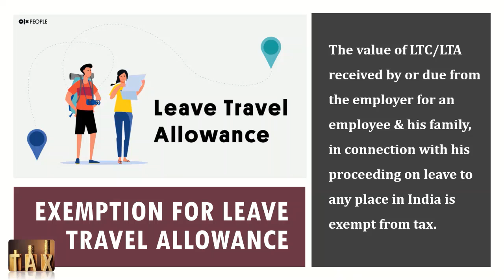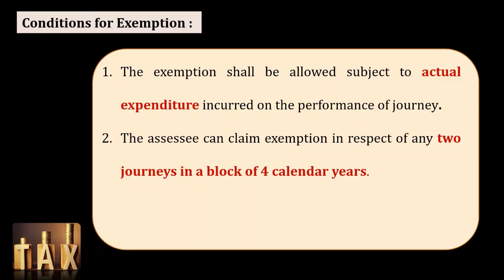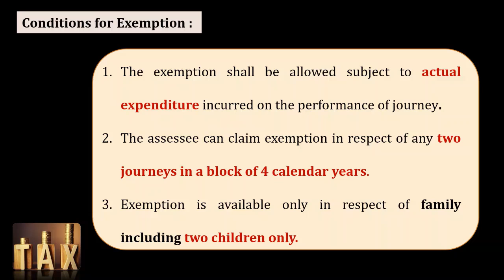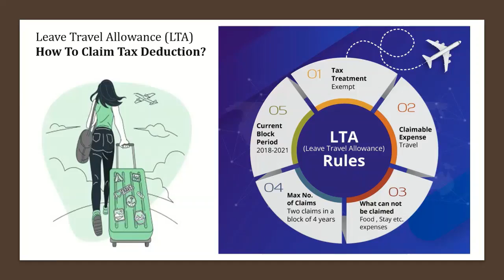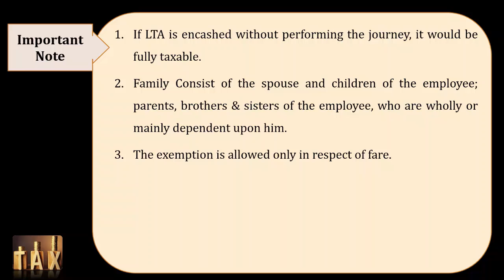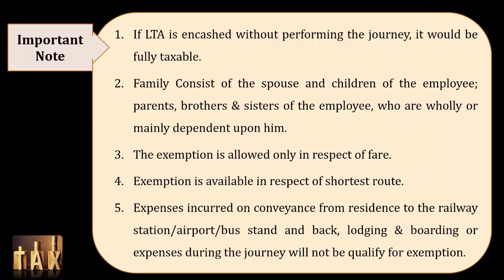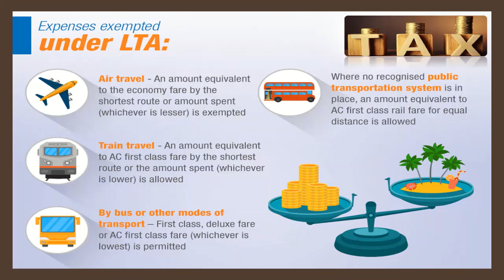Leave Travel Allowance (LTA) II Leave Travel Concession (LTC) II Traveling Allowance II Exemption